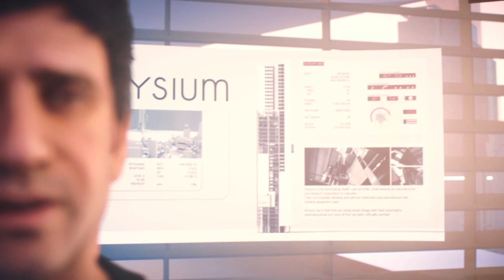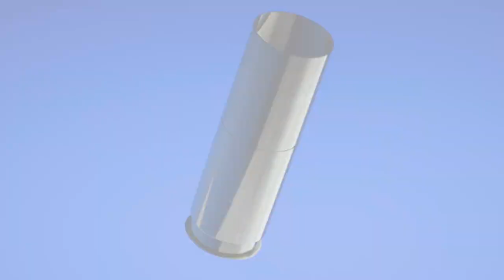Mirror's Edge Catalyst Part 2